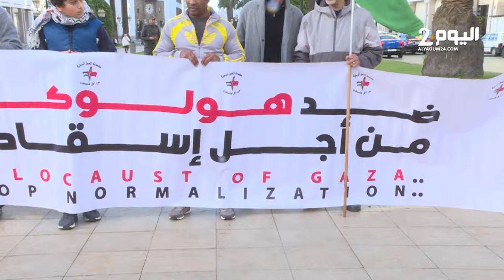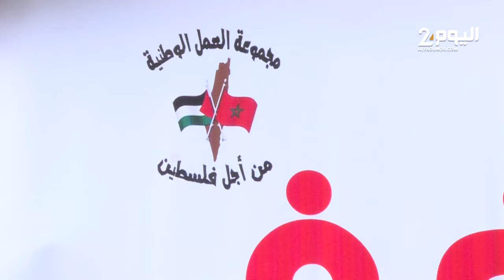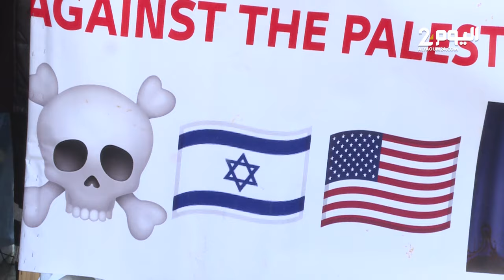وقفة تضامنية إحتجاجا على ما يقع بغزة في الرباط